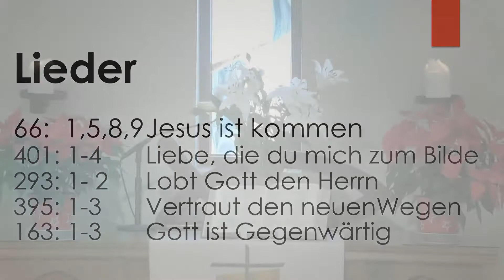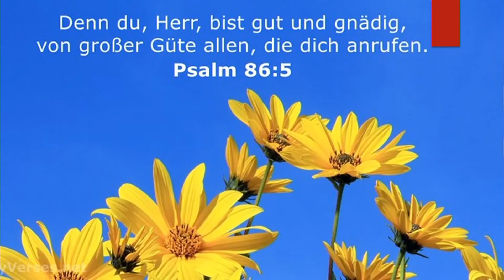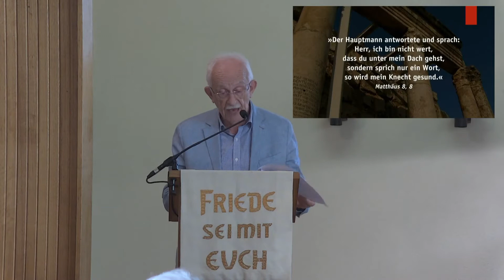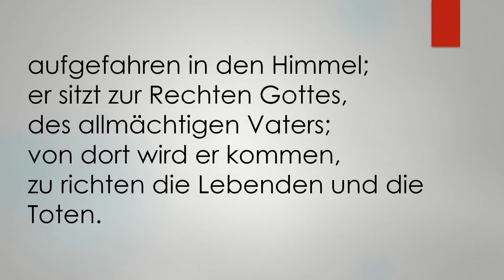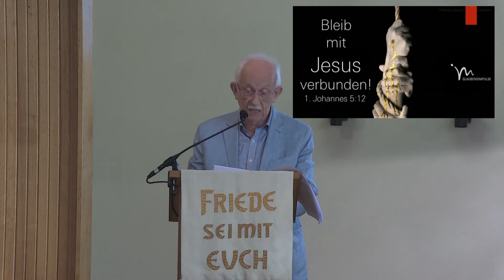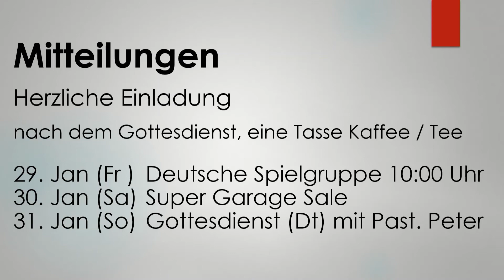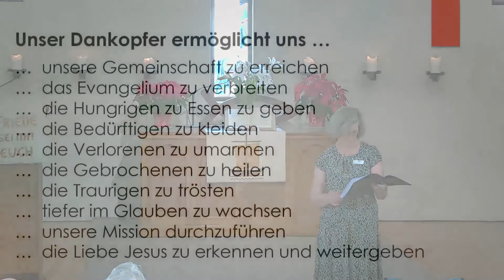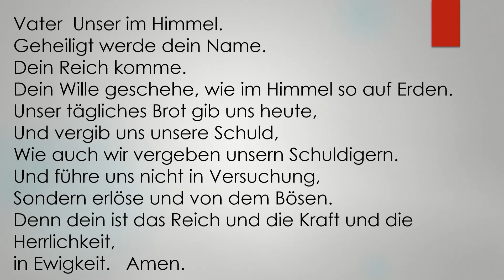3. Sonntag nach Epiphanias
Lektoren Gottesdienst am 24. Januar 2021

Unsere Gottesdienst findet immer sonntags um 10.00 Uhr in deutscher Sprache statt und jeden 2. und 4. Sonntag des Monats in englischer Sprache.

CCLI 14007 Streaming Service License